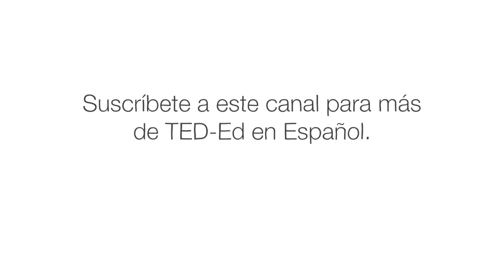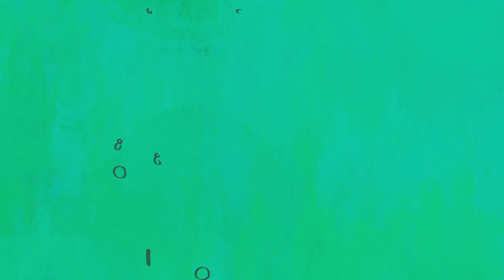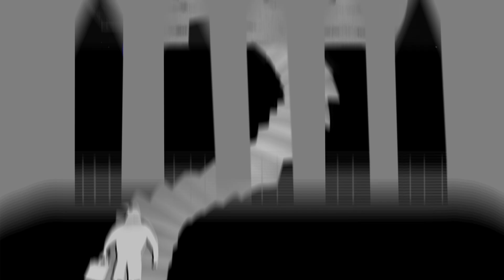El cuento del médico que engañó a la Muerte - Iseult Gillespie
Un matrimonio estaba desesperado. Acababa de nacer su décimo tercer hijo, y la familia numerosa ya no tenía casi comida ni dinero. Vagando por el bosque, el padre encontró una figura cadavérica, los ojos hundidos y la cara demacrada. Era la Muerte, que había venido para ofrecerse como madrina. Iseult Gillespie cuenta la historia de La muerte y el médico.

Lección de Iseult Gillespie, animación de Yael Reisfeld.